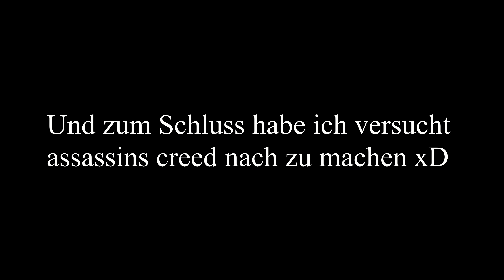Paar Runden mit den Jungs